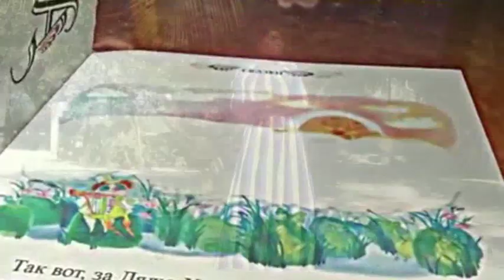Maria kaputi-Eeh Baba official video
Eeh baba brand new video